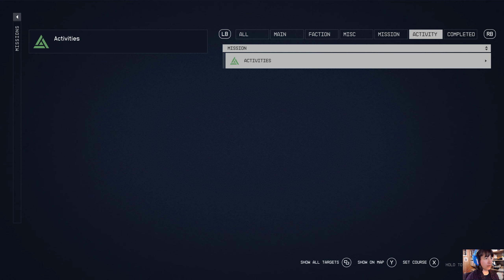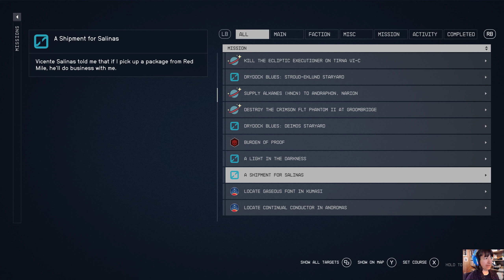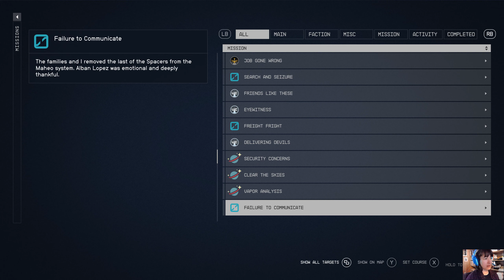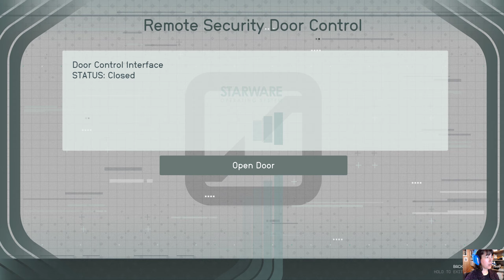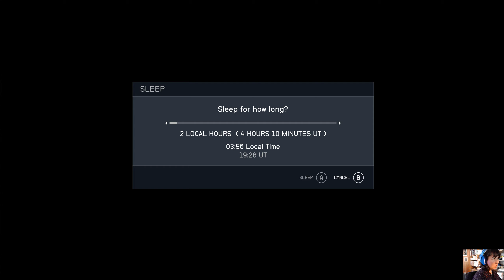Starfield Very Hard Ultra 1440p60 HD: 0121